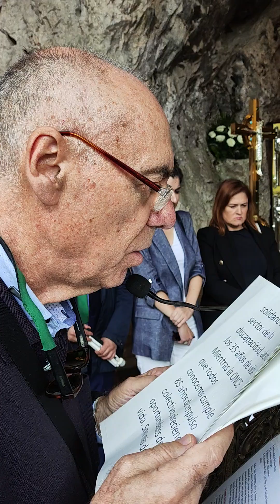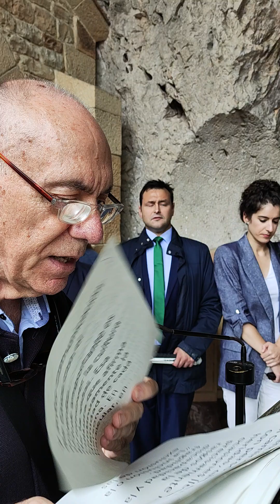La ONCE haciendo su ofrenda en la Santa Cueva de la Santina.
Hermanos de la ONCE haciendo su ofrenda en la Santa Cueva de la Santina.